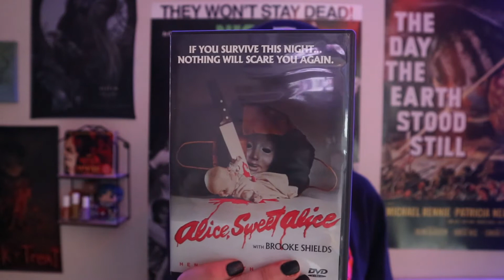A MINI HORROR DVD HAUL WAS SENT TO ME IN THE MAIL!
THANK YOU AGAIN JASON! this was so unbelievably kind. i appreciate it so much!

❤ follow me on LETTERBOXD: DeadgrlYT